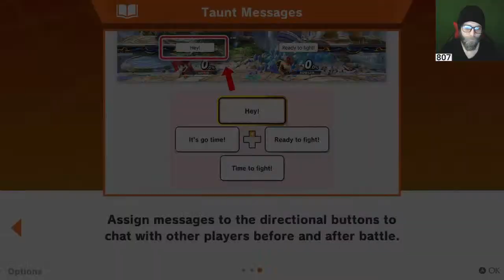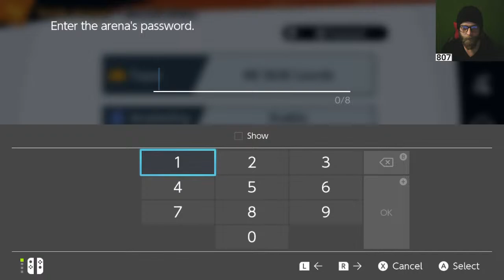Lets Heckin Stinking Get It!!! Super Smash Bros Ultimate!!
Super Smash Bros. Ultimate[a] is a 2018 crossover fighting game developed by Bandai Namco Studios and Sora Ltd. and published by Nintendo for the Nintendo Switch. It is the fifth[b] installment in the Super Smash Bros. series, succeeding Super Smash Bros. for Nintendo 3DS and Wii U (2014). The game follows the series' traditional style of gameplay, in which players control one of the various characters and use attacks to weaken their opponents and knock them out of an arena. It features a wide variety of game modes, including a single-player campaign and multiplayer versus modes. Ultimate features 89 playable fighters, including all characters from previous Super Smash Bros. games as well as newcomers. The roster ranges from Nintendo characters to those from third-party franchises.